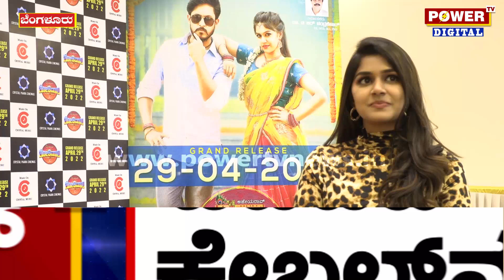Sanjana Anand : ಮಜಾ ಮಾಡ್ತಿದ್ವಿ, ಡೈರೆಕ್ಟರ್ ತಲೆ ಕೆಡಿಸ್ಕೊಂಡಿದ್ರು | Shokiwala | Power TV